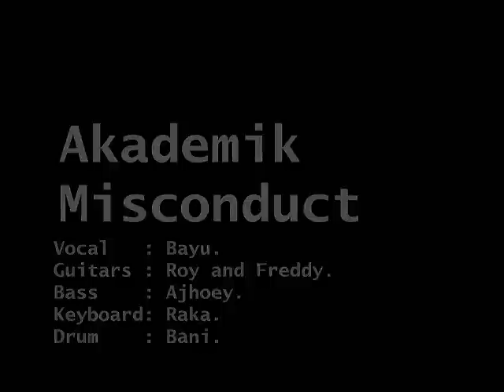Akademik Misconduct - *BERGANTI* ( Video Clip )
Akademik Misconduct are :

Vocal : Bayu.
Guitars : Roy and Freddie.
Bass : Ajhoey.
Keyboard : Raka.
Drum : Bani.

Special thanks to ba'iiiiimmm.
who made this video very professional.

double thumb up for u brother.

n' very special tengs elot buat si
tuyul mabuk a.k.a dika komisaris saur sepuh 3 production yg udah begadang2
nge-mixing'in this our original song.

ma'acih yach say.